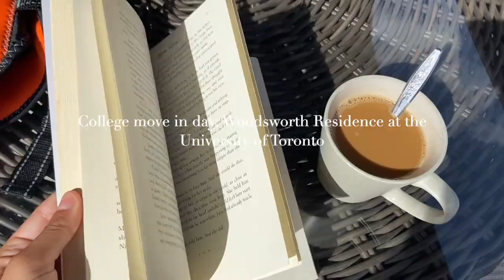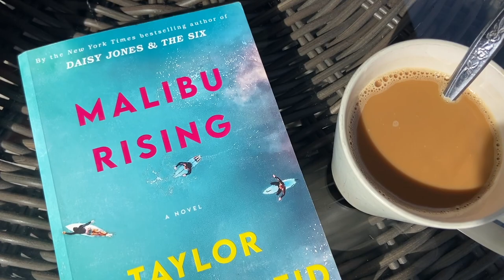College move in day vlog: University of Toronto | Woodsworth Residence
hey guys! First day of school is almost here and that means move in day for first years! Here is a college move in vlog while my sister moves into Woodsworth College Residence at the University of Toronto!

Let me know what kind of content you would like to see this upcoming semester :) I hope you enjoy!

let me know if you have any questions or want to see a certain video!!